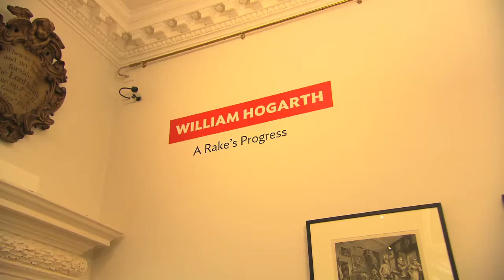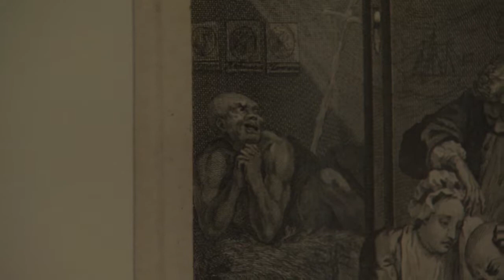'Progress' at The Foundling Museum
Imma Ramos visits the Progress exhibition at the Foundling Museum.  To mark the 250th anniversary of Hogarth’s death, Progress brings together for the first time four great contemporary responses to his eternally modern moral tale, A Rake’s Progress.